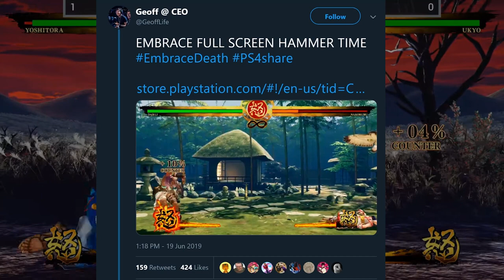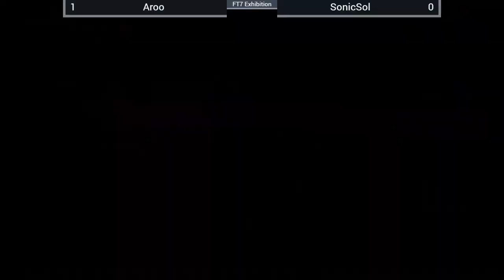Should You Buy Samurai Shodown? | SamSho Breakdown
Samurai Shodown is the next big fighting game release, coming out on June 25 (6/24). This video sets out to breakdown some of the very basic mechanics of SamSho while providing you with enough information about what the core aspects of the game are, with the goal to answer if you should eventually buy samurai shodown.